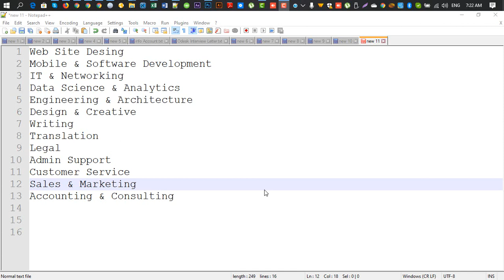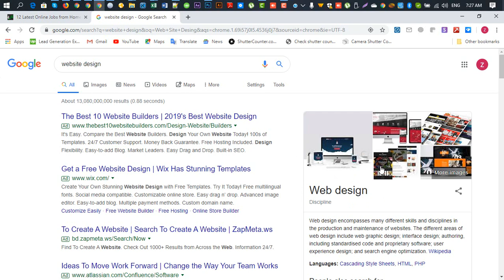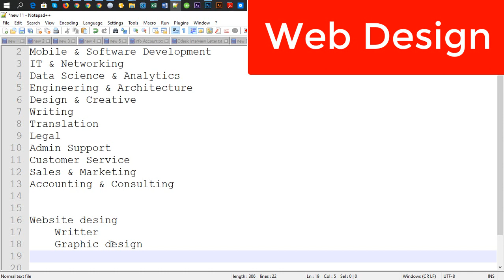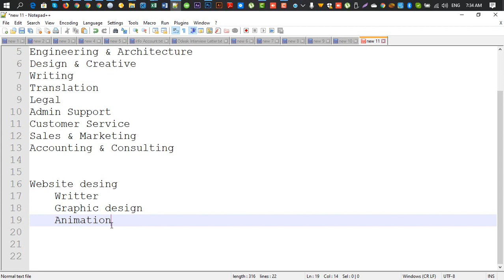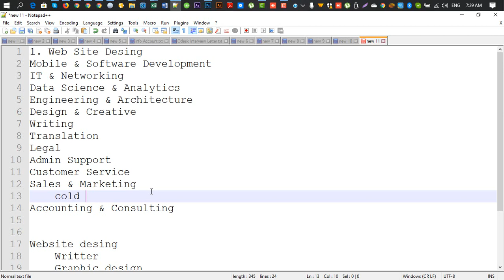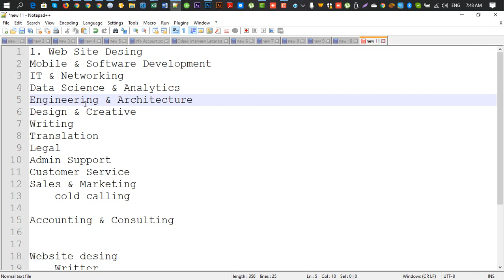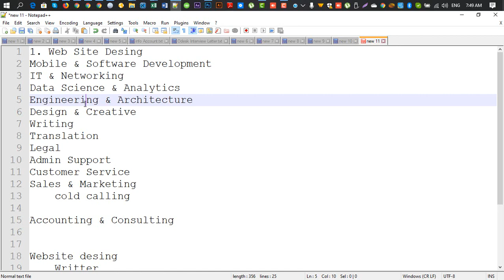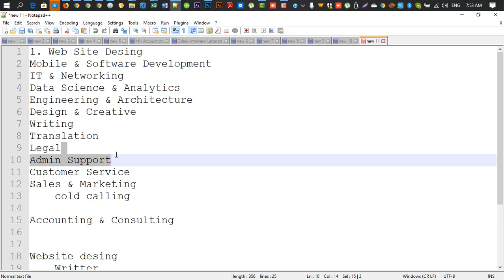কোনটা নিয়ে কাজ শুরু করবেন l Freelancing Beginner tutorial 2019 l Online IT Care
What is freelancing and how does it work?

What work does a freelancer do? ... Freelancing is basically a different way to work. Rather than being employed by a company in one specific job, freelancers are self-employed and find work via a variety of sources. Clients hire a freelancer to complete a task, project, or service for them